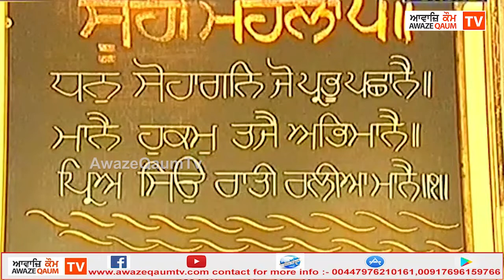ਕਥਾ ਵਾਚਕ ਗਿਆਨੀ ਭੁਪਿੰਦਰ ਸਿੰਘ ਸ੍ਰੀ ਅੰਮ੍ਰਿਤਸਰ ਸਾਹਿਬ ਵਾਲਿਆਂ ਵਲੋਂ ਦਿਵਾਨ ਹਾਲ ਮੰਜੀ ਸਾਹਿਬ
ਕਥਾ ਵਾਚਕ ਗਿਆਨੀ ਭੁਪਿੰਦਰ ਸਿੰਘ ਸ੍ਰੀ ਅੰਮ੍ਰਿਤਸਰ ਸਾਹਿਬ ਵਾਲਿਆਂ ਵਲੋਂ ਦਿਵਾਨ ਹਾਲ ਮੰਜੀ ਸਾਹਿਬ ਸ੍ਰੀ ਅੰਮ੍ਰਿਤਸਰ ਸਾਹਿਬ ਵਿਖੇ ਕਥਾ ਵਿਚਾਰ ਕਰਦੇ ਹੋਏ। ਜਿਸਦਾ ਪ੍ਰਸਾਰਣ ਆਵਾਜ਼ਿ ਕੌਮ ਟੀਵੀ ਰਾਹੀਂ ਵੇਖ ਰਹੇ ਹੋ